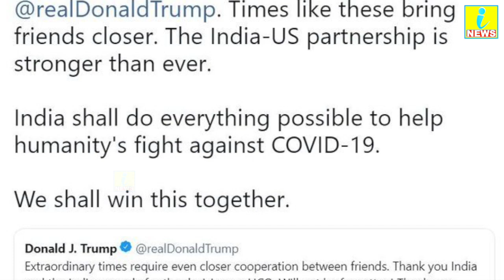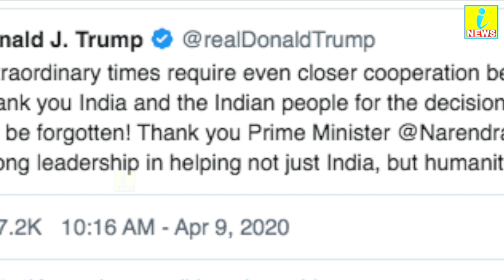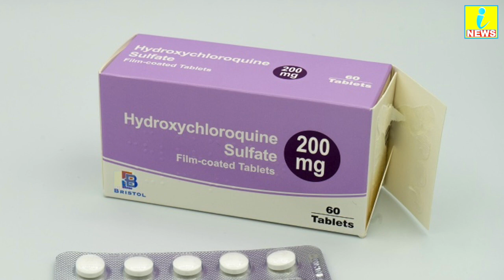Coronavirus देखिए PM मोदी ने ट्रंप के 'थैक्‍यू' का क्या जवाब दिया | iNewsHindi